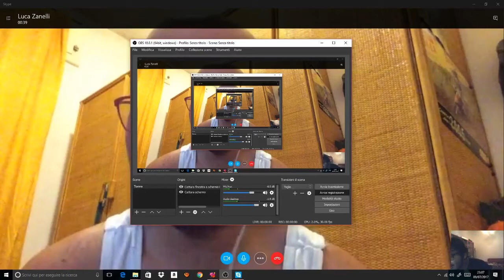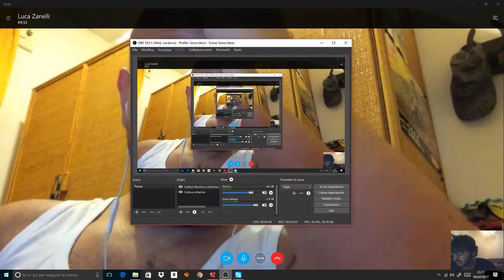Prozio si rompe la testa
100% rial no feich